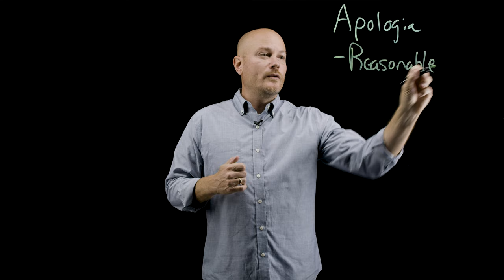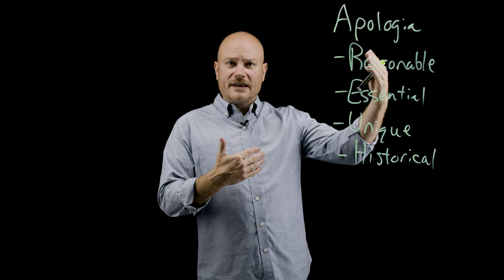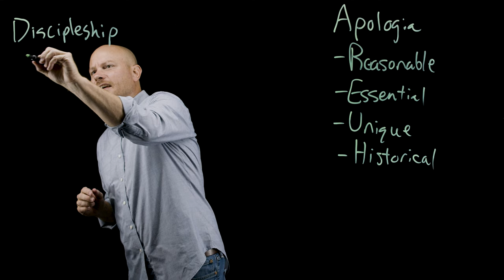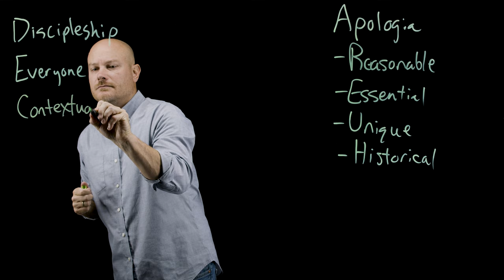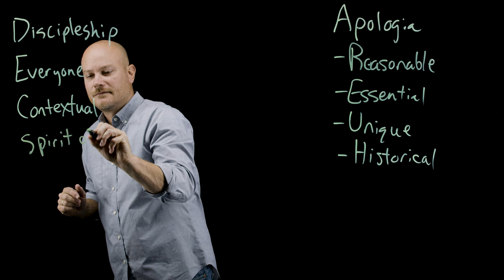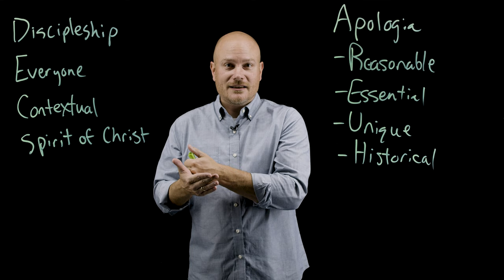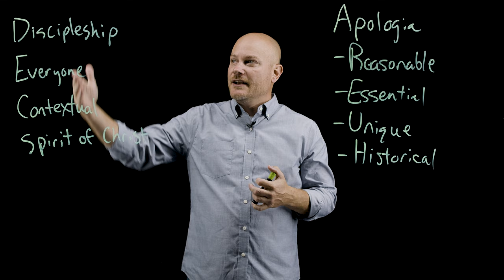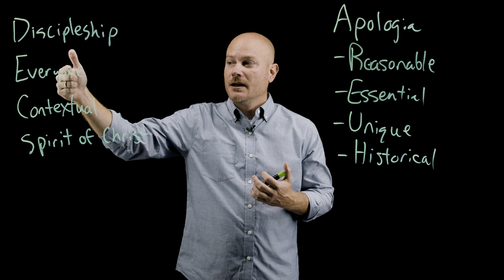Apologetics - Session 1: What is Apologetics? by Chad Ragsdale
Apologetics - Session 1: What is Apologetics? by Chad Ragsdale is part of Next Level, a free video resource from Ozark Christian College in Joplin, MO. for a free study guide.